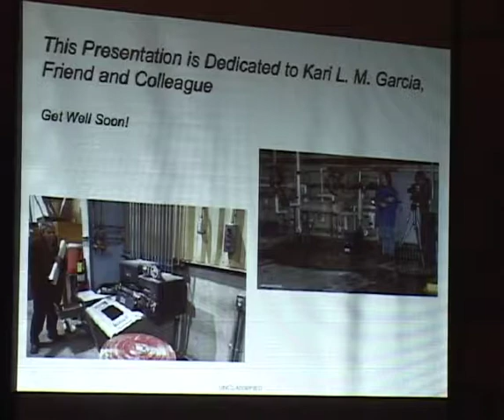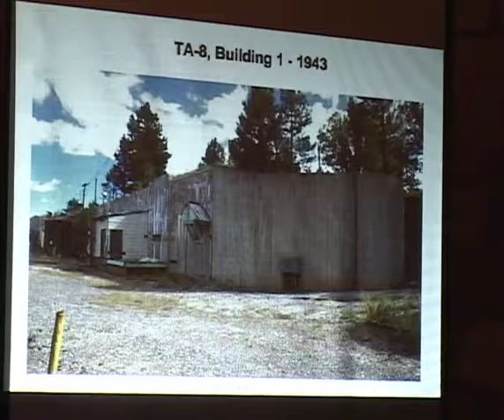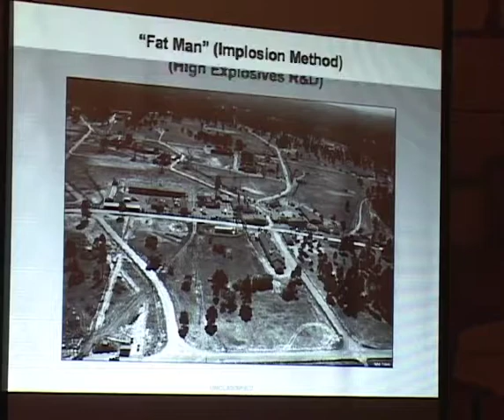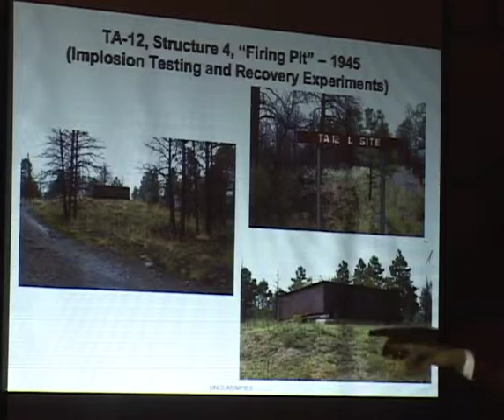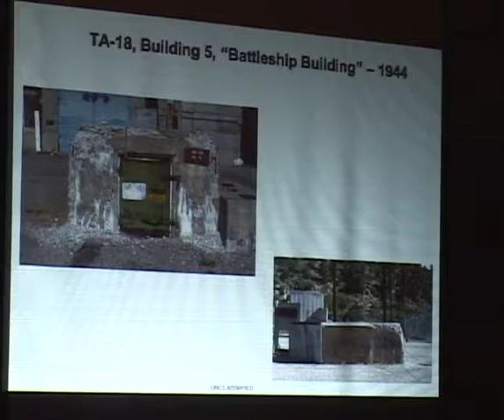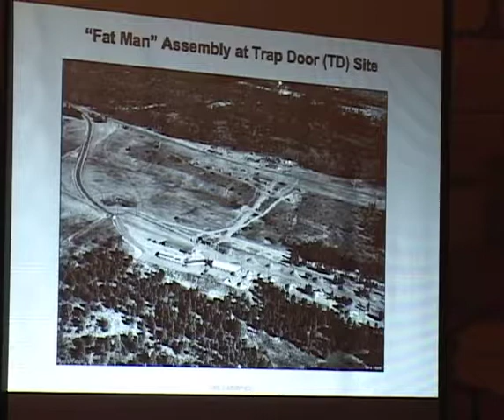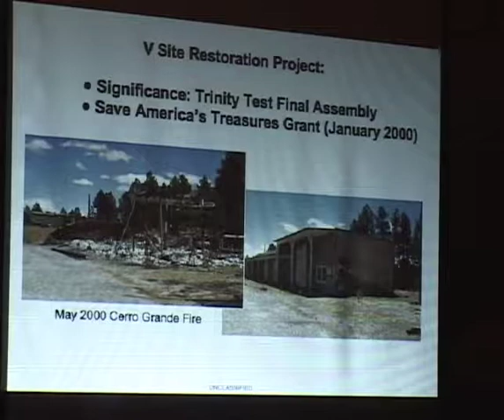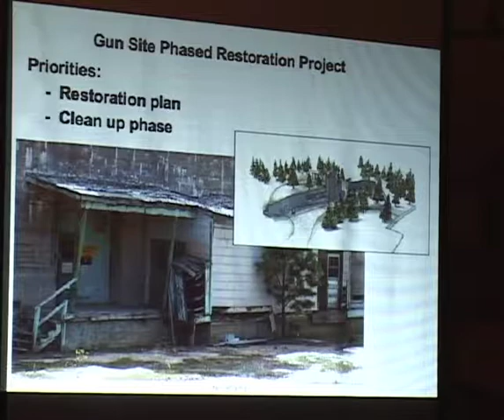Hidden History: Manhattan Project Sites Behind the Fence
Ellen McGehee, 3/10/09